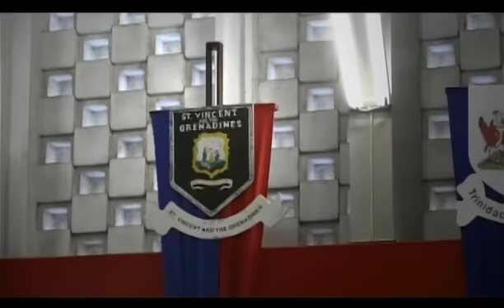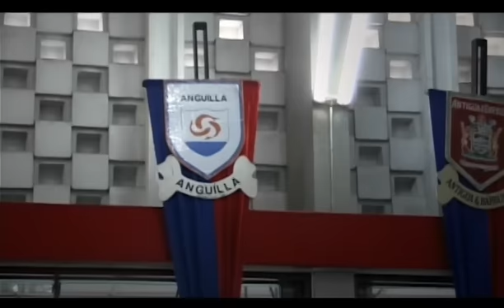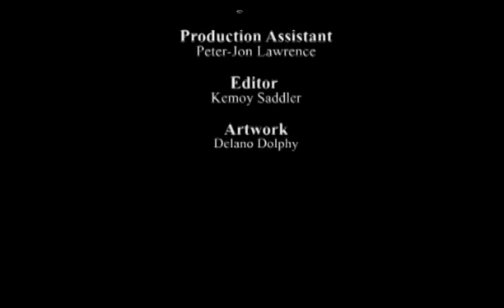UWI Mona Matriculation Ceremony 2016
Matriculation Ceremony is the occasion on which students are formally recognized as members of a university. Their acceptance into the academic community is marked by the signing of the Matriculation Register. A number of persons were at the Ceremony to meet and welcome new students, including the Vice Chancellor, Campus Principal, Faculty Deans and the Director of Student Services.